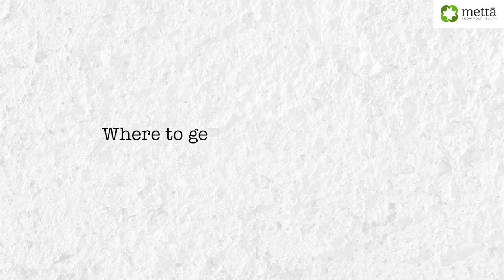Introduction to First-Aid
Most commonly asked questions on Firstaid (what is it? how to get trained in first-aid? Indian laws pertaining to first-aiders, etc.) are answered in this video.

Upcoming video: First-aid for seizures